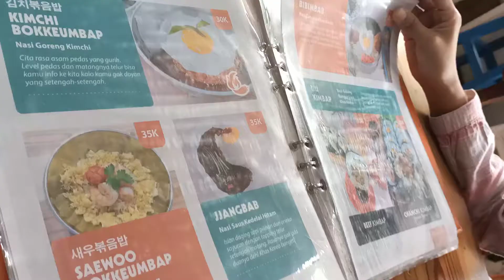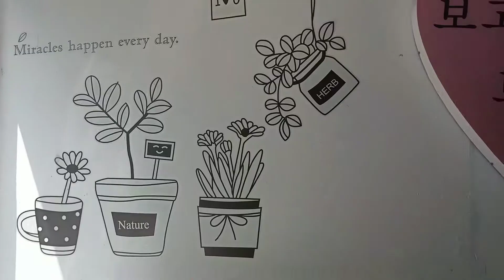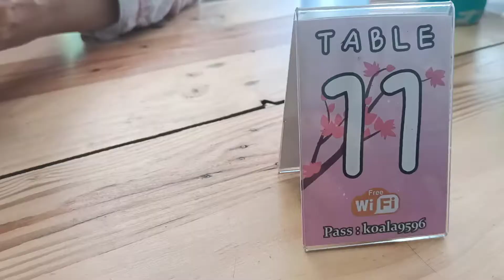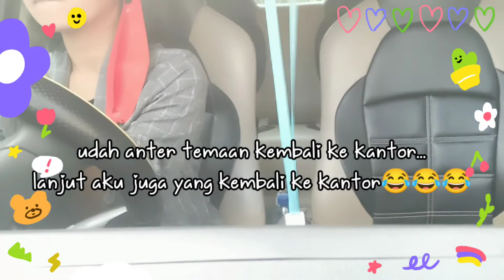a day in my life vlog makan siang di solo // masakan korea di solo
a day in my life vlog makan siang di solo // dengan teman // masakan korea di solo
halo semuaa...
ini ceritanya perjalanan aku sama teman aku pengen kulineran ... berhubung di solo pengen makanan masakan korea di jinju nich... Tepatnya di jalan Slamet Riyadi. Seperti biasa kita reviews tempat, dekorasi, dan juga menu menunya ya. Dari mulai harganya sampai rasanya. Nah Jinju korean resto ini harganya masih terjangkau ya.
Kalian bisa cek langsung instagramnya "Jinju Korean Eatery"

gitu yakkkk. selamat menikmati dan berkunjung.